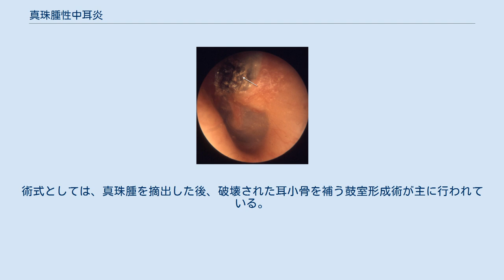真珠腫性中耳炎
真珠腫性中耳炎（しんじゅしゅせいちゅうじえん, cholesteatoma）は、中耳炎を繰り返すうちに一部の上皮組織が球状に増殖して耳の周りの骨を破壊する病気のこと。
 球状に増殖した上皮組織は真珠のように見える事から真珠腫と言う。
腫瘍ではない。
真珠腫は上皮が存在しないはずの鼓室内に、何らかの原因で上皮細胞が侵入して増殖したもの。
先天性の真珠腫は、表皮芽が鼓室内に入り込んで増殖したもので、鼓膜とは直接の関係がない。
後天性の真珠腫は、鼓膜の上皮が鼓室内に侵入したもので、鼓室内の減圧状態が続いたことが原因となるケースと、鼓膜に開いた穴が原因となるケースがあって、いずれも鼓膜と真珠腫がくっついている。
 血や膿の混じった耳ダレが出てくる。
血の混じった耳ダレを血性耳漏（けっせいじろう）、膿の混じった耳ダレを膿性耳漏（のうせいじろう）と言う。
また、真珠腫の拡大によって徐々に組織が破壊・圧迫されていくにつれ、難聴やめまい、顔面神経麻痺などを生じるようになる。
 真珠腫は骨を溶かす性質が強く、骨破壊が強く見られる。
 手術療法が唯一の根治療法である。
術式としては、真珠腫を摘出した後、破壊された耳小骨を補う鼓室形成術が主に行われている。
術式によっては脳神経外科医にコンサルタントないし共同手術となる事がある。